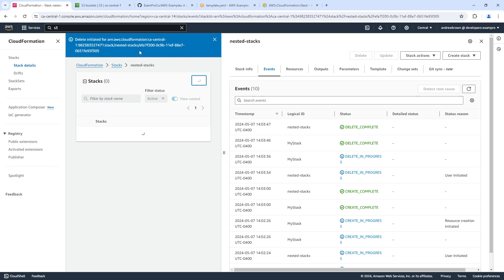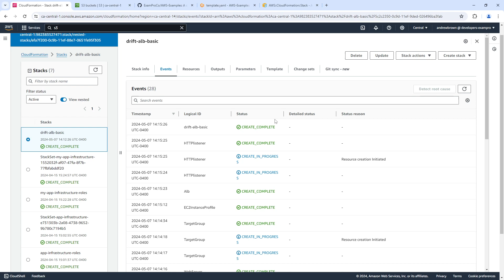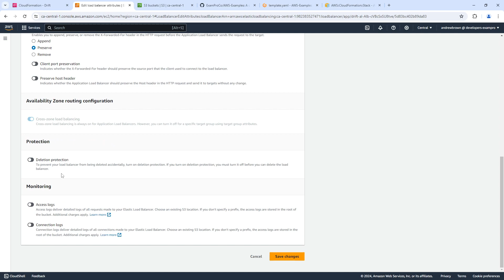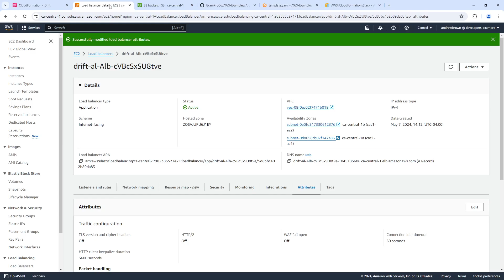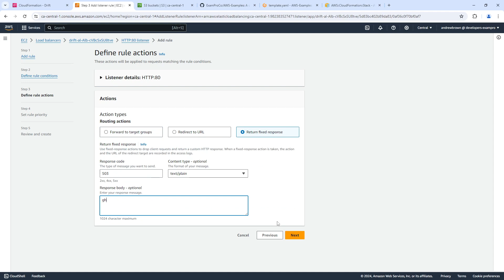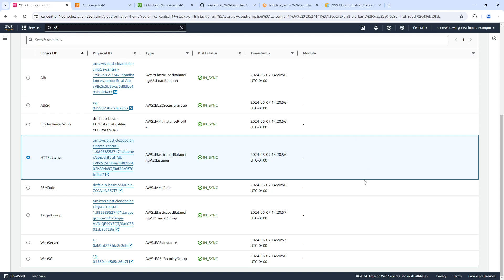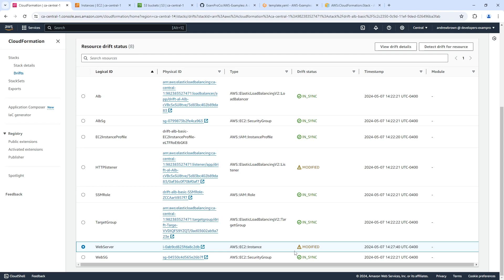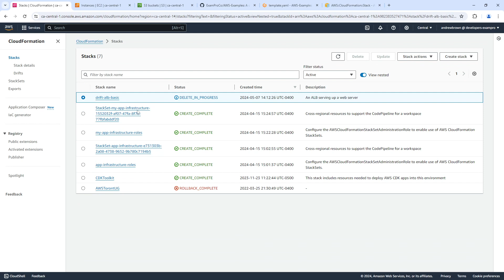Drift Detection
Cheat Sheets, Practice Exams, Quizlets & Flashcards are available in our full course on ExamPro